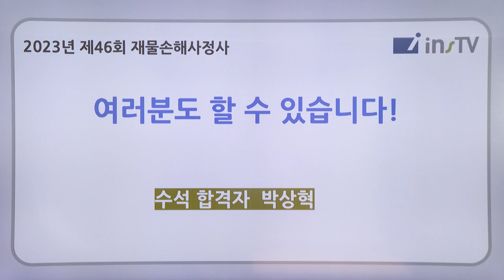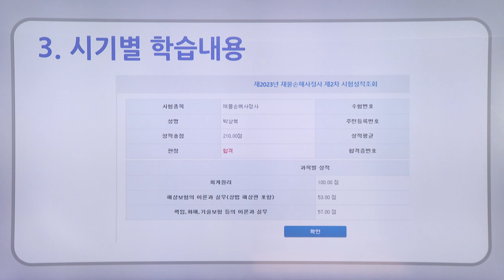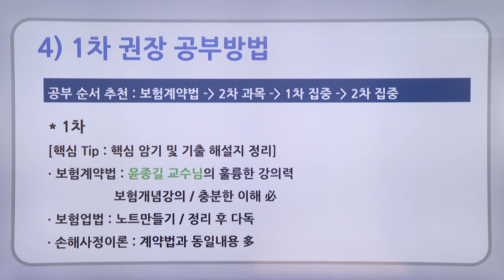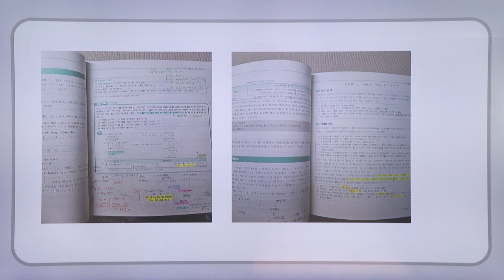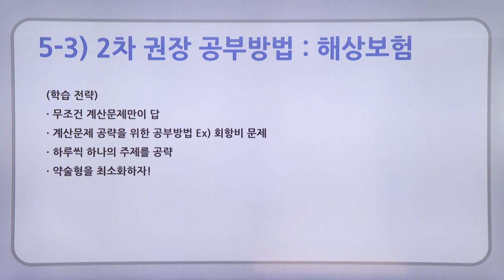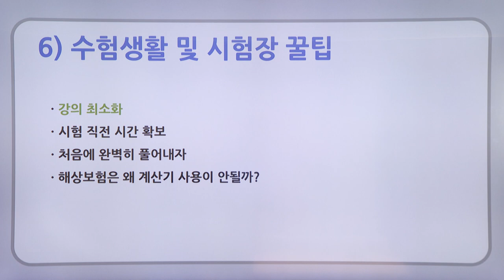[46회 재물손해사정사 👑수석합격👑 박상혁 인터뷰] 수석합격생의 생생한 합격비결!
★46회 손해사정사 최다합격신화! 신체/차량/재물 전종목 수석합격! 합격의 메카 인스TV★

46회 재물손해사정사 공동수석합격 특별한 수석합격인터뷰!
수석합격자는 어떻게 공부하고 합격했을까요? 수석합격자의 노하우를 직접 확인해보세요!